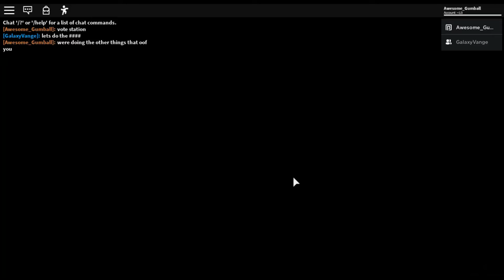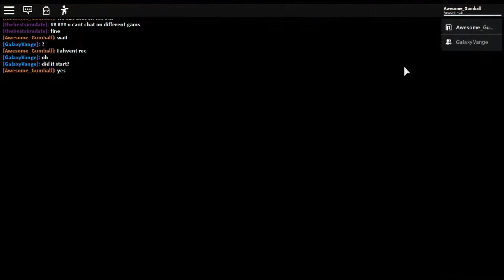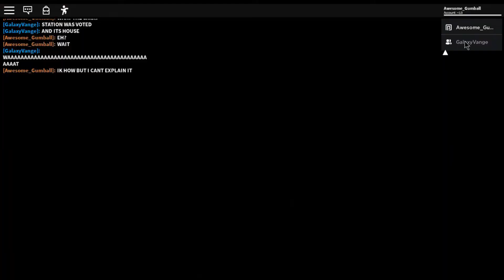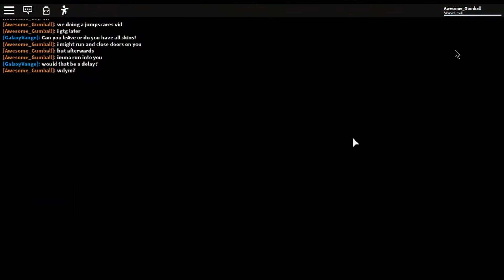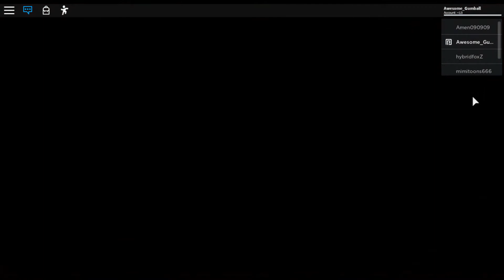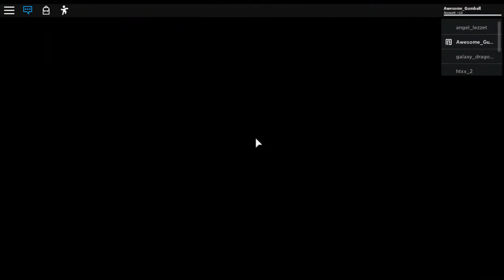Roblox Piggy All Jumpscares